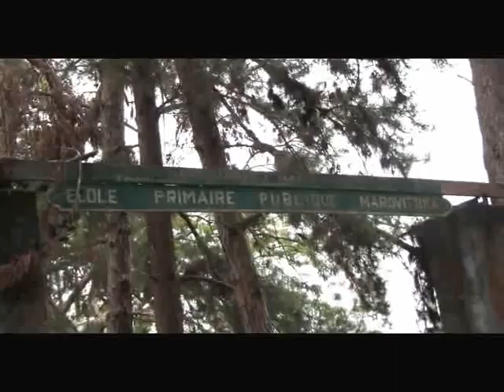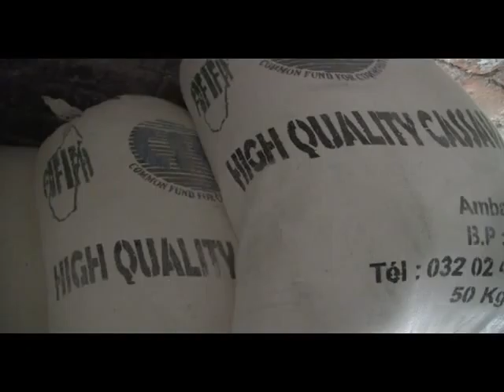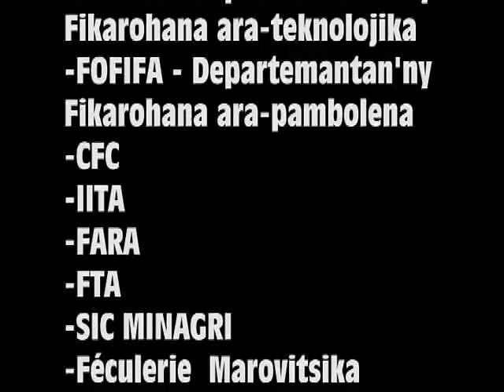35 Lafarina mangahazo